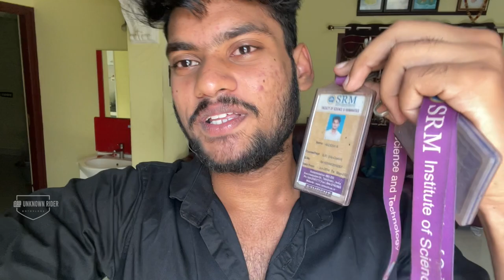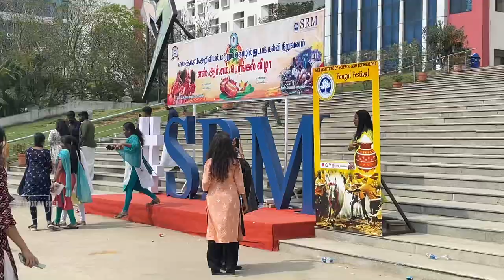🔥SRM COLLEGE PONGAL CELEBRATION 😍|| VISITING AFTER LONG TIME🥺 || MEMORIES ❤️|| UNKNOWNRIDER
hii guys...